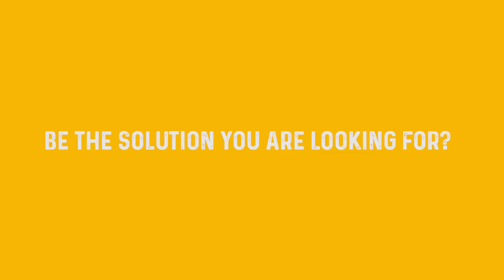G-News | Time to hire a 3PL? 3 Telltale signs to Look out for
3PL stands for third-party logistics, but why exactly would a business need a strategic partner? The right 3PL partnership fortifies your operation by expanding your capacity to fulfill your demand while you focus on developing other vital areas of opportunities that will leverage your future.